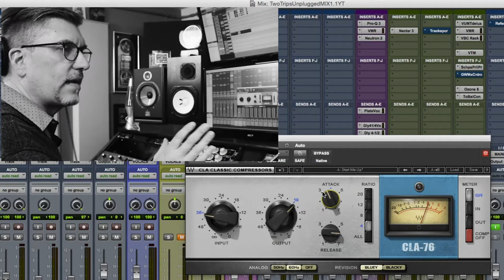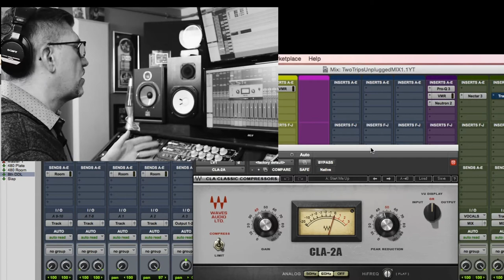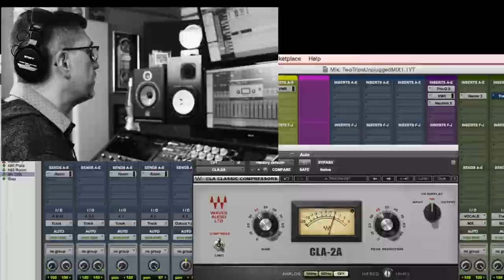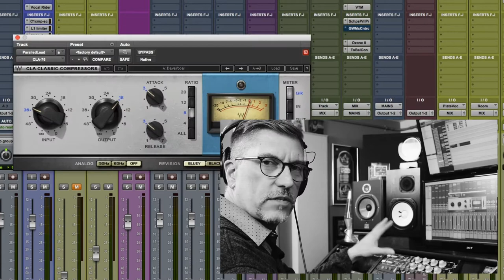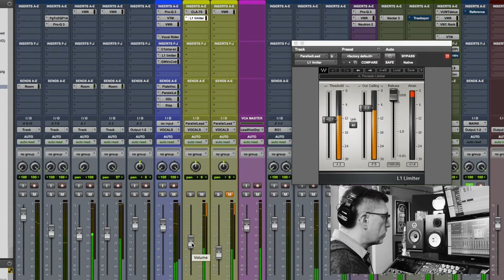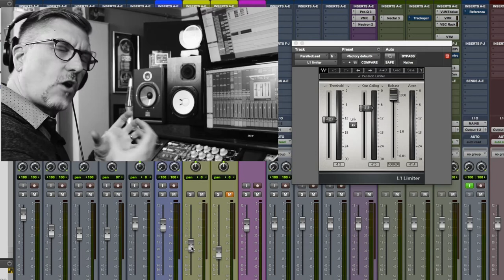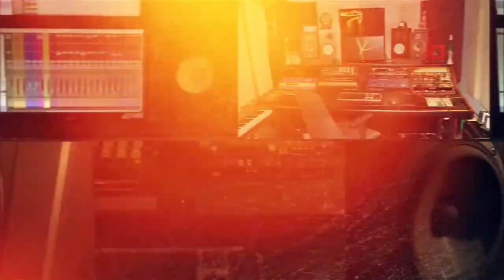Audio Compression Techniques - Vocals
Compression In 5 Steps - Audio compression technics

How To Record Music At Home 2019

🎤🎶😎Pop and Urban artists: Here is a 5 step method for setting a compressor. It really helps with learning how a compressor behaves and give you a procedure so you can really hear what the compressor is doing.

The Steps are:
1. Set up the compressor with maximum ratio, fast attack, fast release and a threshold to get at least 10db of gain reduction.
2. Slow the attack down and hear how it affects the edge of the sound.
3. Slow down the release and hear how it affects the tail of the sound and how it recovers.
4. Reduce the ratio so the compressor has the desired effect in a more transparent way.
5. Adjust the threshold for the desired amount of gain reduction.

Were going to look at compression attack and release settings, compression attack and release times. File this under compression tips and tricks, and compression drums mixing.

The music I'm using is from a forthcoming release from The Living.
The original record produces by Chin Injeti and mixed by me is on Spotify:

When making records I use  Logic Pro x, Ableton Live, and Pro Tools.